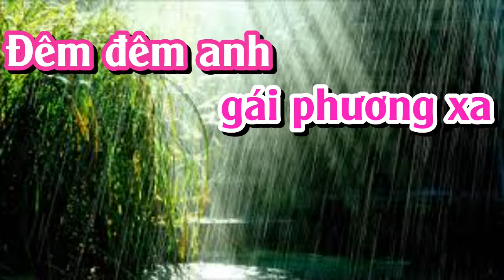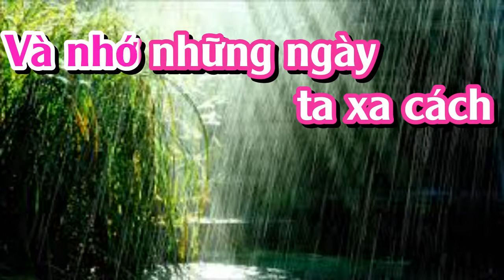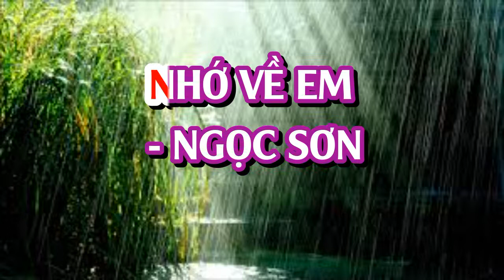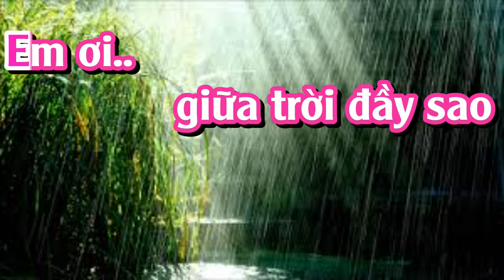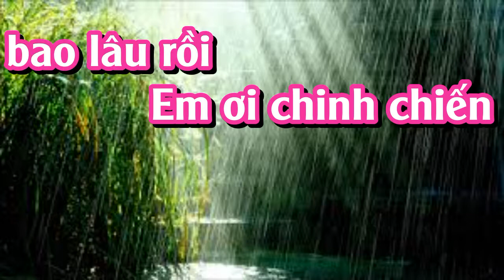NHỚ VỀ EM - KARAOKE TONE NỮ (PHUOC TINH)